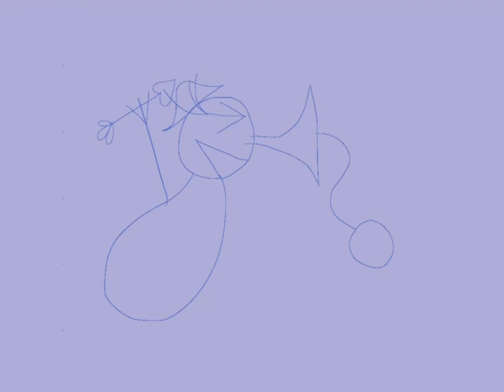ONWARD FOR VICTORY!!!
Narrator: With the financial failure of Bambi, the patterns of the economy’s recent flops were no longer just a mere coincidence. While part of the blame could be pointed towards going over budget, they all suffered from many of the European and Asian markets shutting their doors due to World War II and as I said before, even America started to get into the action after the events of Pearl Harbor. So now with everyone involved, it wouldn’t take too long for the village to find itself in the middle of all this and get drafted, and thus, the army soldiers went to war. Their first duty actually started in early 1941 during the Goodwill To Peace movement, where Cadence Kenyon and her Furry Best Friends were sent by the United States Department of State to go on a goodwill tour across South America with South American parrot Squawko Loco as their ambassador. It was very beneficial for both the country and South America. It was good for the United States so that their relations with the Latin American countries remain strong and not have them switch over to the Nazi Germany side and it was good for Squawko Loco because it gave him a form of celebration. But while they were partly treating it like a three-month trip to Vacay Island, it was also an opportunity for the team to do research and create two animated features that highlight South American culture since those could also play a role in the goodwill operation and have the government fund them. These include 1942’s Saludos Amigos and 1944’s The Three Caballeros. After the debt loss of Bambi, the Great Tree quickly converted into a military base housing over 500 soldiers while some of the soldiers were sent off to fight in the war. Also, since the company was restricted by the banks to only make weapons during the war, almost all the content they put out at the time was for the military including the 1943 film Victory Through Air Power. While it still may give the tree some work during World War II, it didn’t really help the economy that much financially since the Latin American films almost brought the banks towards a downward spiral. During the war, it didn’t take long to see how the world completely changed because of those events. The Great Tree was no longer secure as a more devastating recession began to collapse and what’s worse, the economy was still left low on cash, which highlighted a problem not just with the banks but with the entire economy in general.